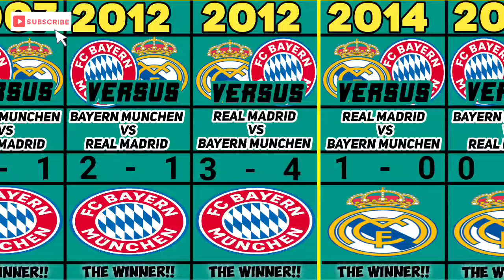REAL MADRID VS BAYERN MUNCHEN DI HEAD TO HEAD ALL IN CHAMPIONS LEAGUE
inilah rekor head to head real madrid vs bayern munchen
inilah deretan rekor pertemuan head to head bayern munchen vs real madrid
rekor pertemuan real madrid vs bayern munchen